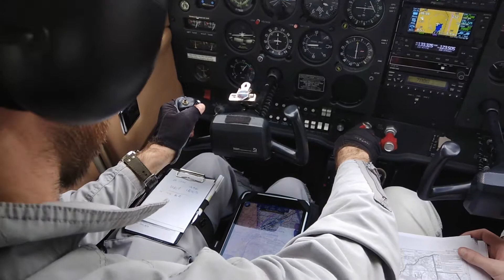LOWS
Aproach to RWY 15